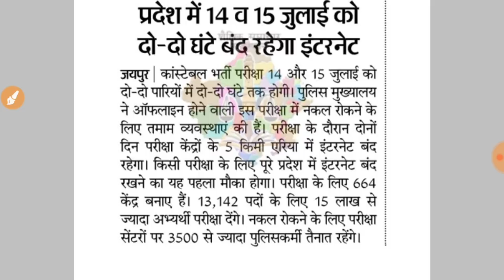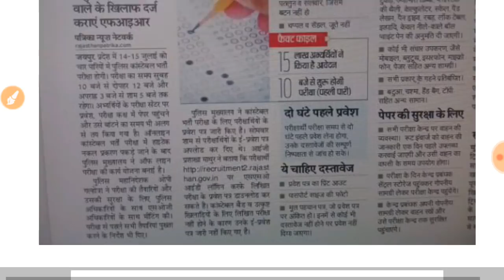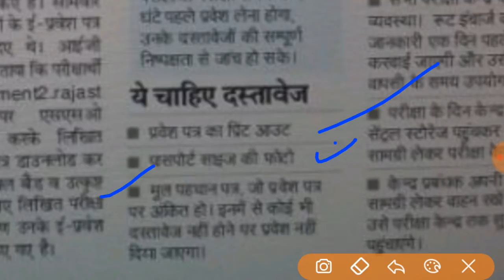Laste News Rajasthan Police Constable 2018 राजस्थान पुलिस कांस्टेबल की सबसे बड़ी न्यूज़